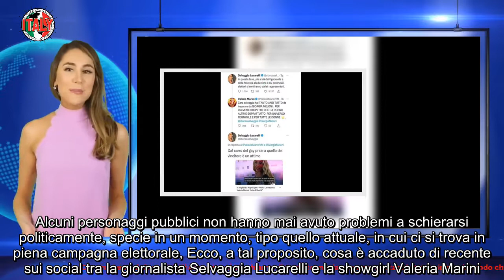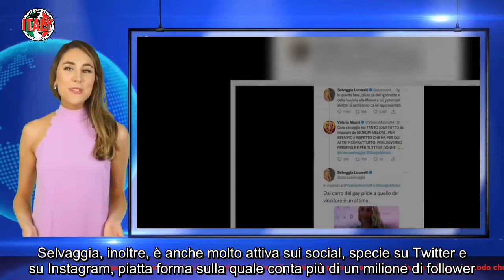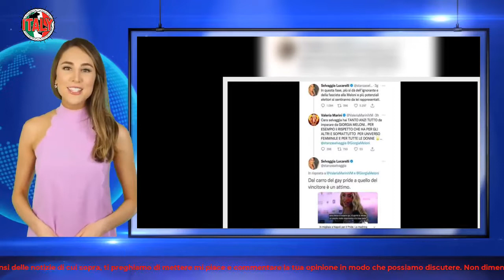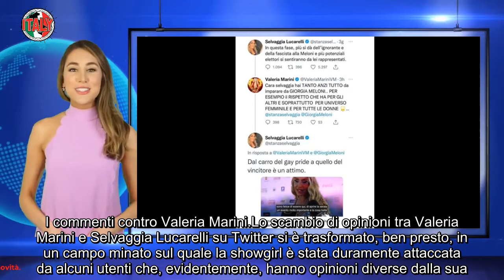Battibecco social tra Selvaggia Lucarelli e Valeria Marini c’entra Giorgia Meloni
Alcuni personaggi pubblici non hanno mai avuto problemi a schierarsi politicamente, specie in un momento, tipo quello attuale, in cui ci si trova in piena campagna elettorale, Ecco, a tal proposito, cosa è accaduto di recente sui social tra la giornalista Selvaggia Lucarelli e la showgirl Valeria Marini.